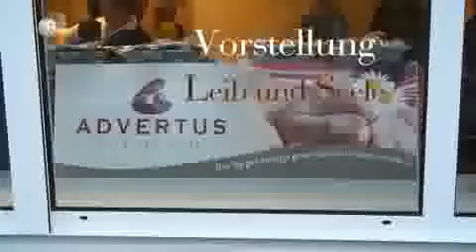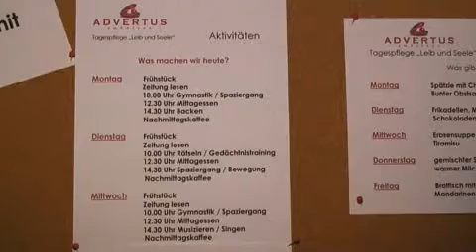Neu in der Vahr: Tagespflegeangebot „Leib und Seele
Einblick in die Räume der Tagespflege